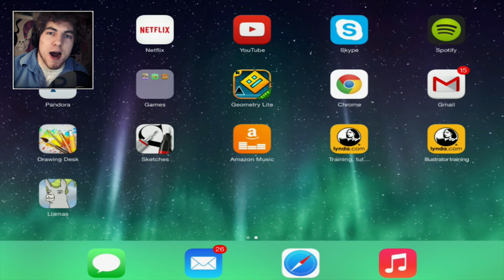Llamas with Hats THE GAME ! ~ Llamas with Hats : Cruise Catastrophe Gameplay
Llamas with Hats the game is formally titled Llamas with Hat's Cruise Catastrophe. In the game Llamas with Hats Cruise Catastrophe, you play as Carl in Llamas with Hats 2. Carl kicks passengers off the side of the cruise ship and spits out hilarious 1 liners through out the gameplay. Llamas with Hats is on app stores for only 99 cents.

Leaving a LIKE and SHARING really helps our channel! Your effort is what helps this channel grow :)

If you want to be a part of the SwingPoynt channel and get updated on when I upload videos for the channel, then subscribe! (It's free if you didn't know :D )

Horizon by Kazbo
Follow Kasbo:

(I really like this website :D )